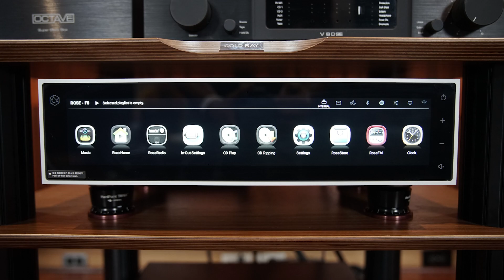อัพเกรดลำโพงวางหิ้งอย่างไรให้เสียงดีขึ้น?